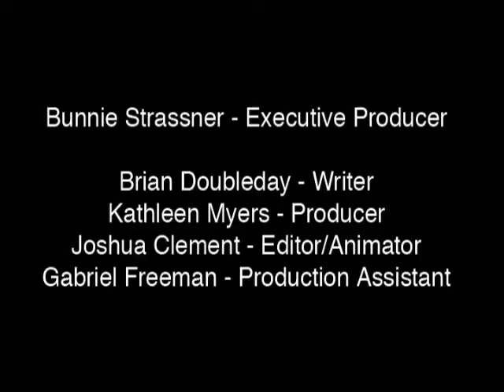How Congress Affects You (Facts of Congress)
Civics doesn't need to be dry and boring! Learn Facts of Congress with music and animation in Jib/Jab & Monty Python style from those hilarious folks at Flashback Media Productions in Colorado, USA